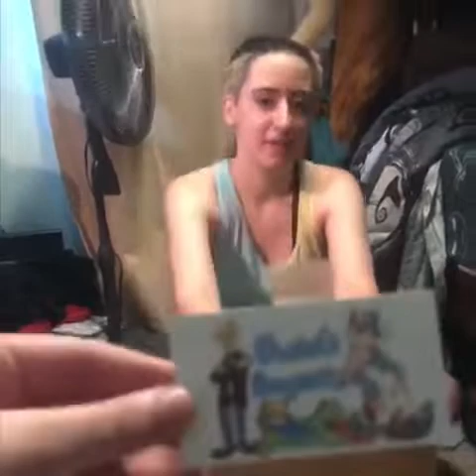Fursuit head unboxing video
Hey everyone Duma now has a new fursuit named Spirit, so she’ll be showing up now on the channel and she talks so maybe i’ll Do some talking videos